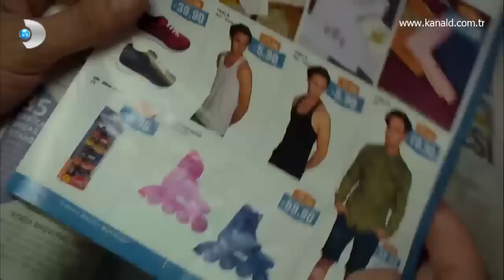Arka Sokaklar - 406.Bölüm - Kirlendim Ben Baba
Arka Sokaklar 406. Bölüm'de; Tekin, mankenliğe heves edince olanlar oluyor.
Katalog çekimleri için çağırılan Tekin, iç çamaşırı çekimi olduğunu öğrenince ne yapacağını şaşırıyor. Yüksek teklife hayır diyemeyen Tekin, başına geleceklerden habersiz, teklifi kabul ediyor.

Bu Videonun Telif Hakları ve erlerfilm.net sitelerine aittir.